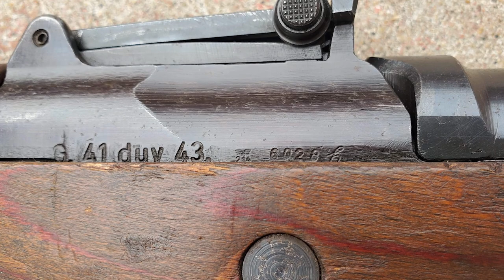German G41: History and Development of Walther's Self-Loading Rifle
In this video I talk about the history and development of the German G41 or Gewehr 41 rifle as designed by Walther during World War 2.